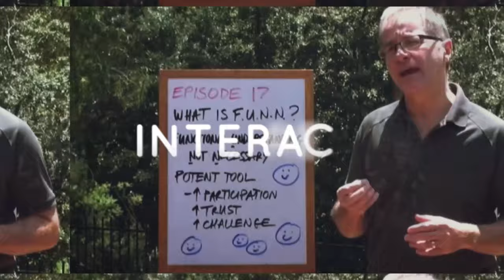Fun ICEBREAKER QUESTIONS for WORK, Events & Meetings | playmeo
Fun Icebreaker Questions for Work, Events & Meetings
Ten of the best icebreaker questions you can use at your next workplace meeting or event.

Start your next meeting or event with a smile by asking these super-fun icebreaker questions for work that will immediately engage your group & help them to build meaningful connections. Choose from 10 quick & easy questions that have been crafted over 35+ years of delivering team-building programs all over the world. Bonus- discover what makes these icebreakers work and why they motivate people to turn up to your meetings & events on time.

FREE RESOURCES
✅ Download FREE 28-page EBOOK jam-packed with outrageously fun activity ideas - Top Ten Icebreakers & Group Games ebook

✅ playmeo Group Games APP - get 100s of fun group games & activities in the palm of your hand – iOS and Android

✅ Enhance your group FACILITATION SKILLS - view this series of 60 x 3-minute video tutorials

TOP-SELLING BOOKS & RESOURCES
🛒 Browse best-selling resources that will give you everything you need to lead fun group games with confidence & ease

GRAB THESE TOOLS ON AMAZON

📚  No Props No Problem: 150+ Outrageously Fun Group Games & Activities using No Equipment
📚  Count Me In: Large Group Games That Work
📚  Serious Fun: Your Step-by-Step Guide to Leading Remarkably Fun Programs that Make a Difference
😃  Emoji Cards – 50 flashcards that portray a wide range of emotions to inspire conversations about emotions, feelings & experiences

KEY MOMENTS IN THIS EPISODE - ICEBREAKER QUESTIONS FOR WORK
00:00 Intro
01:02 Useful Context
04:24 Hot Principle #1: Unofficial start
05:14 Hot Principle #2: Make it relevant
06:08 Great Icebreaker Questions for Work
06:43 Question 1
08:35 Question 2
08:55 Question 3
09:17 Question 4
09:47 Question 5
10:27 Question 6
11:04 Question 7
11:27 Deeper, Self-reflective Icebreaker Questions
11:53 Question 8
12:20 Question 9
12:44 Question 10
15:08 Outro